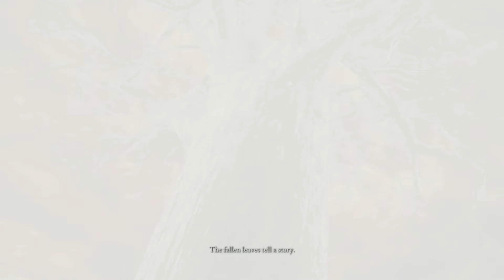Elden Ring part 4: Elden Lord